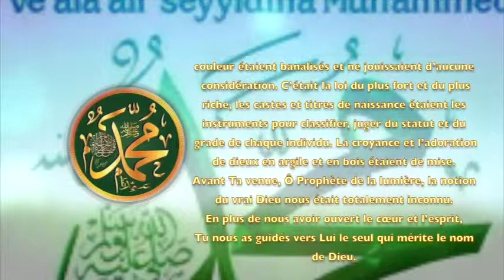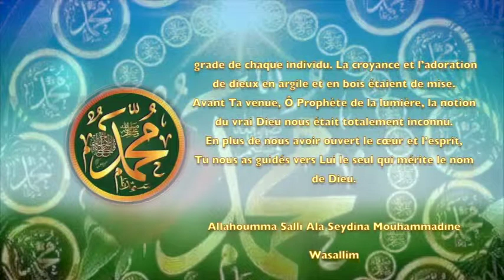POEME SUR LE PROPHETE PSL :105 AVANT TOI